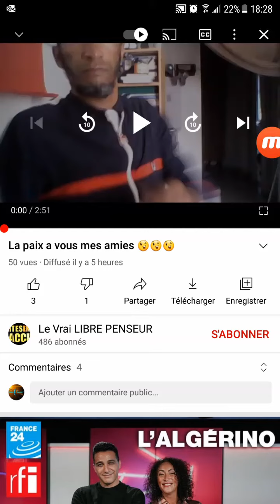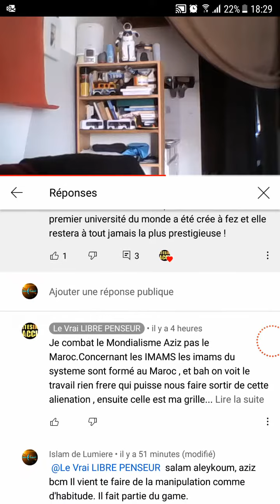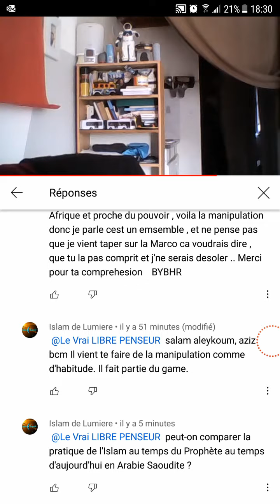regardé l'un parmis des avocats du diable 👉 le COMMENTAIRE. frère Bernard 👍